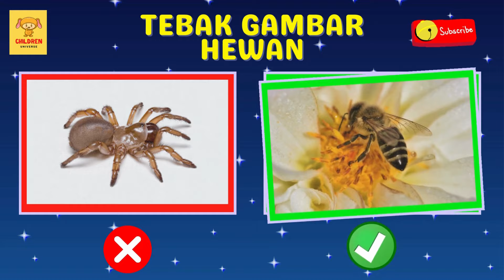Mengenal Nama Hewan Bersayap Bahasa Indonesia&Bahasa Inggris Untuk Balita | Learn Winged Animals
Halo, teman-teman kecil! Selamat datang kembali di channel children universe tempat nya bermain dan belajar yang menyenangkan untuk balita dan anak-anak, di video ini kita akan bersama-sama belajar mengenal nama-nama hewan bersayap dalam bahasa Indonesia dan bahasa Inggris. Ini akan menjadi pengalaman belajar yang menyenangkan dan edukatif untuk si kecil!

 Menjelajahi Dunia Hewan Bersayap

Mari kita memulai perjalanan seru kita untuk menjelajahi dunia hewan bersayap. Dari kupu-kupu yang cantik hingga burung-burung warna-warni, kita akan belajar bagaimana menyebut setiap hewan ini dengan bahasa Indonesia dan bahasa Inggris. Jangan lupa untuk melibatkan si kecil dalam setiap langkah perjalanan ini!

Bahasa Indonesia & English Learning Adventure

Kami akan memandu anak-anak dengan menyajikan nama-nama hewan bersayap dalam dua bahasa: Indonesia dan Inggris. Ini adalah cara yang menyenangkan untuk memperkenalkan anak-anak pada kosakata baru sambil juga mengembangkan kemampuan bahasa mereka secara alami.

Permainan Tebak Gambar Hewan

Tetaplah hingga akhir video, karena kami memiliki kejutan spesial untuk si kecil! Akan ada permainan tebak gambar hewan bersayap yang akan menguji pengetahuan mereka. Bersiaplah untuk melihat ekspresi ceria mereka saat mereka menebak dengan benar!

Terima kasih telah bergabung dengan kami dalam petualangan belajar hari ini!

Selamat menikmati dan selamat belajar, teman-teman kecil!